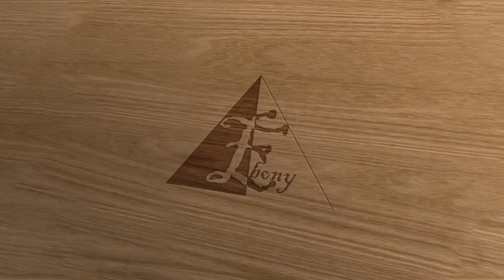DIY guitar recycle to nice rack DIY wood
Turn a broken guitar into a pretty shelf